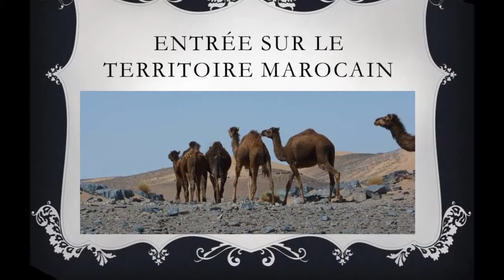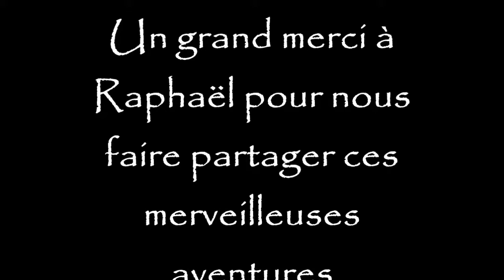Raphael aventure. Raid maroc. Renault 21